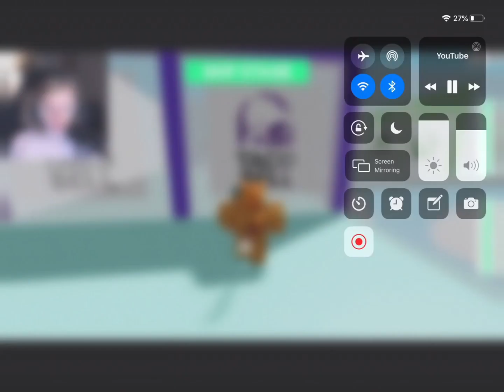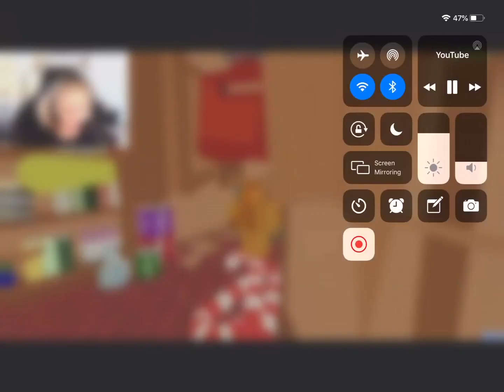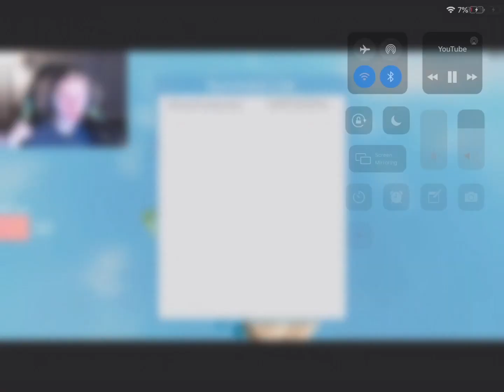Curtified/Catzo Roblox Rage and Funny Moments Comp #9.